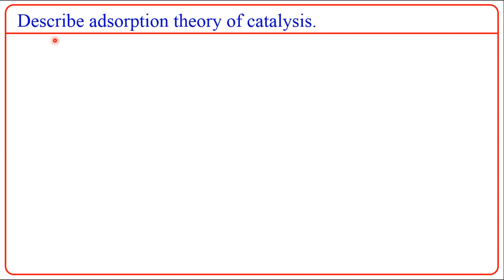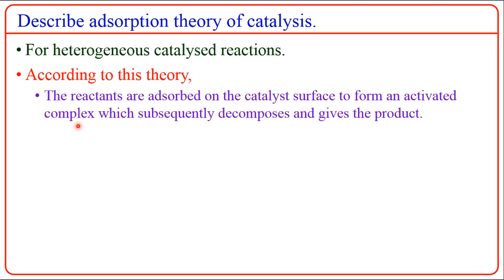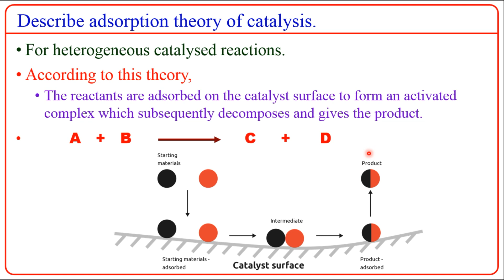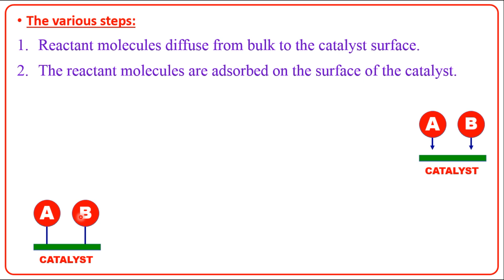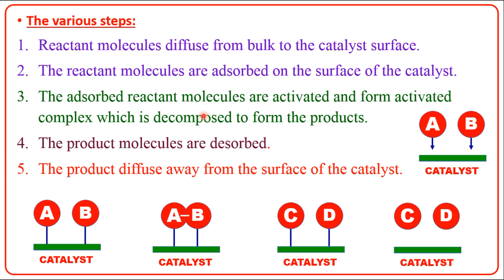ADSORPTION THEORY OF CATALYSIS/U-10/SURFACE CHEMISTRY/XII EM/DAILY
THEORIES OF CATALYST:
1. ADSORPTION THEORY